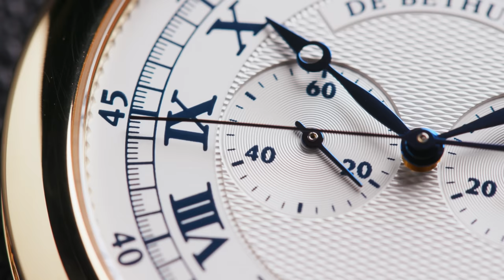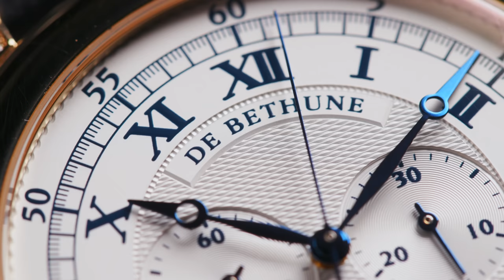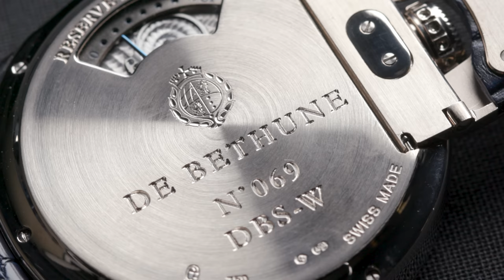Part 1: The Foundations of De Bethune | Icons of Time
Tim Mosso and Jack Forster take on the De Bethune brand in part one of this episode of Icons of Time. They cover the context of the watch industry that saw De Bethune enter the scene with their DB1 and other classically styled watches. Their focus shifts then to the technical innovations and evolving design aesthetics that the company saw in watches such as the DB25, DBS, and Perpetual Calendar watches.

00:00 Introduction
00:56 Context for De Bethune's Launch
03:20 The Beginning of De Bethune
07:33 The Next Era
10:49 Expansion of the Brand
14:11 Technical Innovation and Design

MB01ZBWJ7D92B41